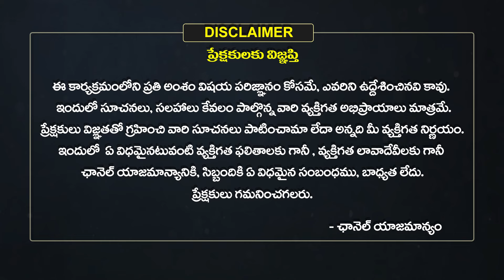Karkataka Rasi Vara Phalalu | 2024 Weekly Horoscope in Telugu | May 05 To 11 | Eha Bhakthi